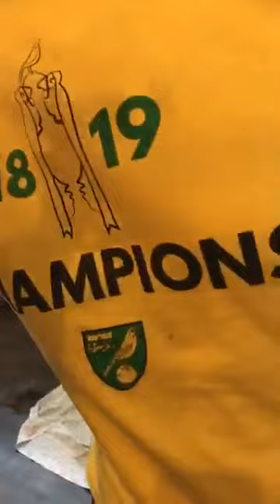Double Trouble Buzzcut!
Two friends taking the plunge and getting matching buzzcuts!! Well done ladies xx